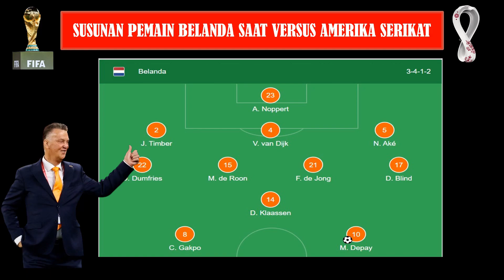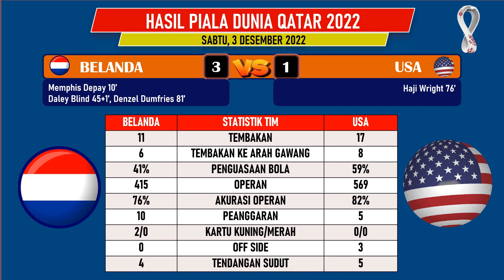HASIL PIALA DUNIA TADI MALAM - BELANDA VS AMERIKA SERIKAT - BABAK 16 BESAR PIALA DUNIA QATAR 2022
HASIL PIALA DUNIA TADI MALAM - BELANDA VS AMERIKA SERIKAT - BABAK 16 BESAR PIALA DUNIA QATAR 2022. Berikut jadwal Piala Dunia 2022 Babak 16 besar :

Belanda vs Amerika | Jam 22;00 wib

Argentina vs Australia | Jam 02;00 wib
Perancis vs Polandia | Jam 22;00 wib

Inggris vs Senegal | Jam 02;00 Wib
Jepang vs Kroasia | Jam 22;00 wib

Brasil vs Korea Selatan | Jam 02;00 wib
Maroko vs Spanyol | Jam 22:00 wib

Portugal vs Swiss | Jam 02;00 wib

MILLS Timnas Indonesia Jersey Home Player Issue 1017GR Red

MILLS Timnas Indonesia Jersey Home Replica Version 1014GR Red